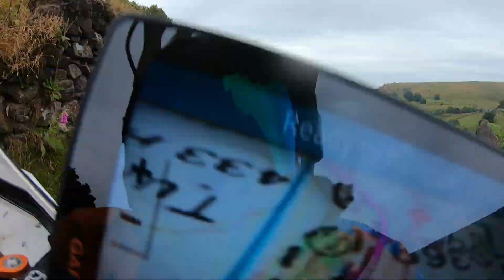peak district July 2022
Forgot to turn camera on till over half way round. Turned it off when my sump guard disappeared